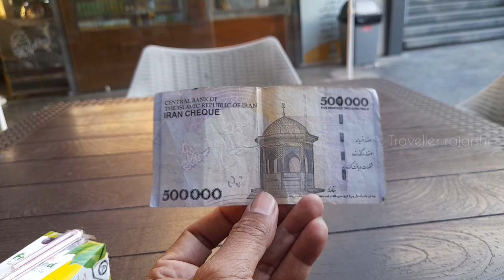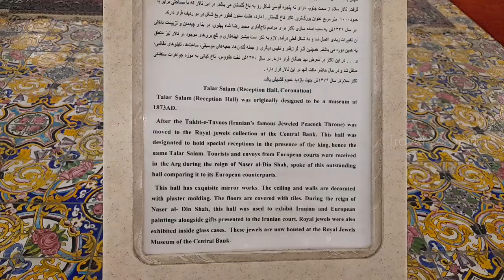One of beautiful palace in Asia # Golistan palace # IRAN # In Bengali 🇮🇷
I visited Azadi tower & beautiful Golistan palace which is a royal residence of Iranian kingdom. Different sector entry fee of this palace.

Tehran is aone of old capital of Asia continent.

follow me instagram : travellerrajarshi